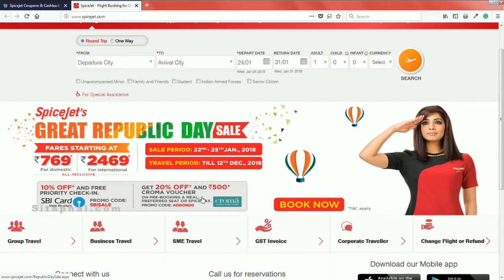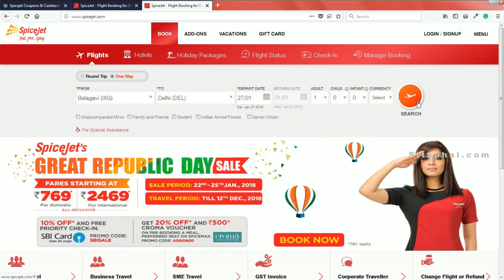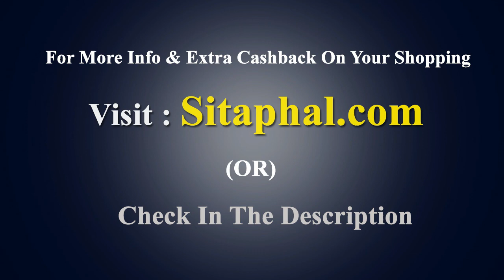Spicejet 769 Offer | Spicejet Republic Day Offer 2018